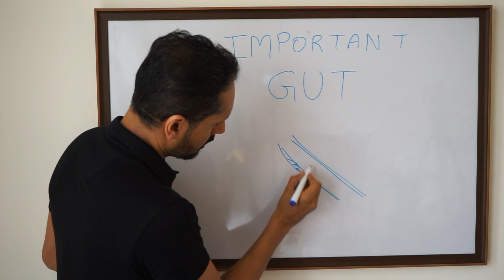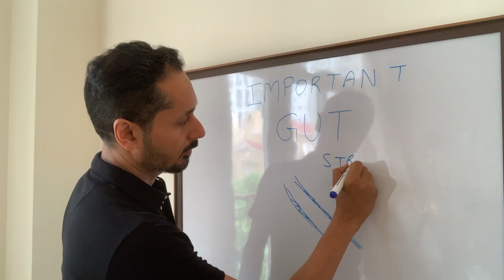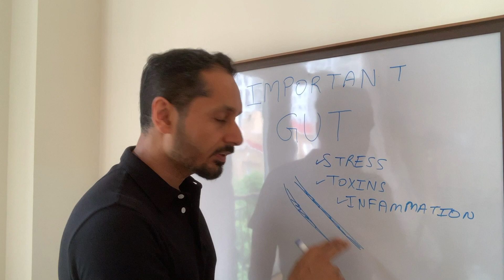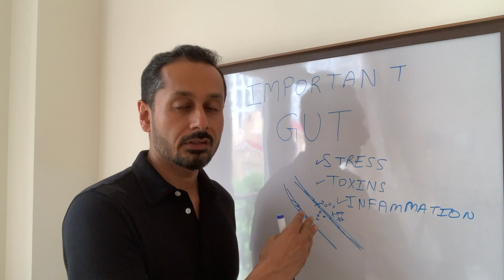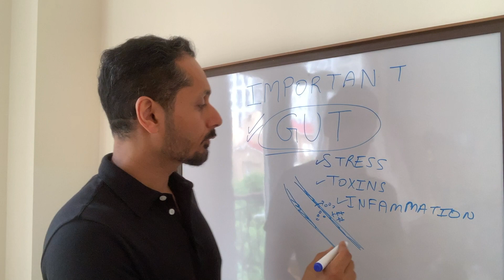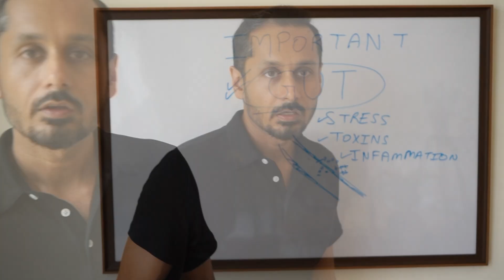How Does Gut Bacteria Lead to Auto Immune Disorder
How is your gut bacteria, your "microbiome", related to Auto-immune disorder. Well I've come across 2 books which both say "auto-Immune disorder is always preceded by a leaky gut".

Learn about leaky gut, what is it and how you can prevent it. Specially crucial for Delhiites and people in the Indo-Gangetic plain as pollution season approaches and your gut will get even more compromised.

ABOUT ME:
I am a researcher and food lover. I believe in the power of food. I started my journey to heal my parents diabetes and today I regularly reduce people's diabetes. I have helped in other chronic diseases such as Multiple Sclerosis and believe all chronic diseases need to look at food based therapy. I am the founder of "Cure My Diabetes" where I pursue my mission to reduce the diabetes epidemic.